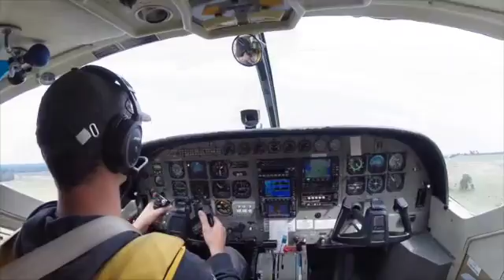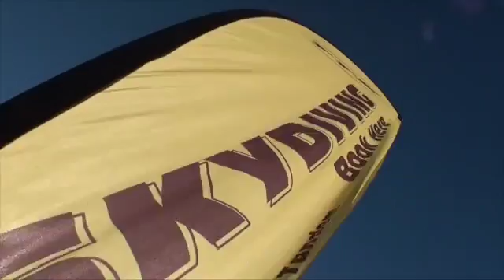130416 LOAD 1